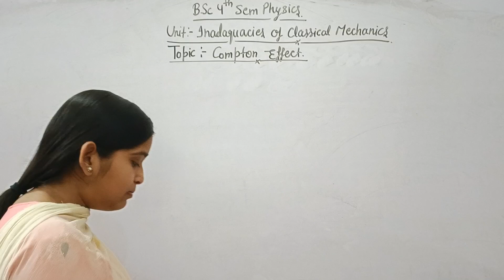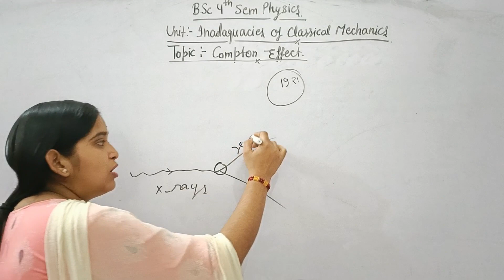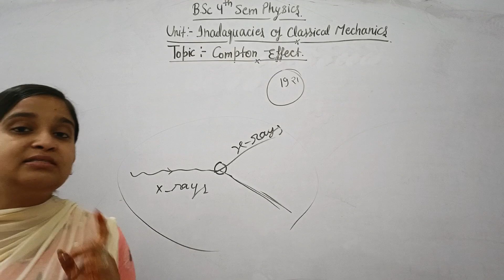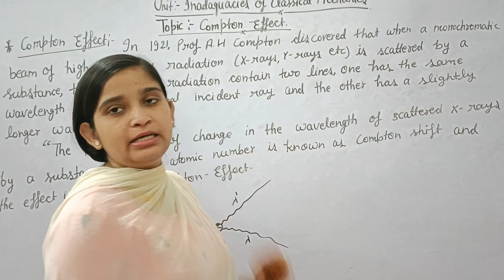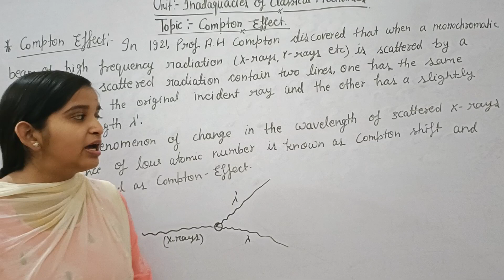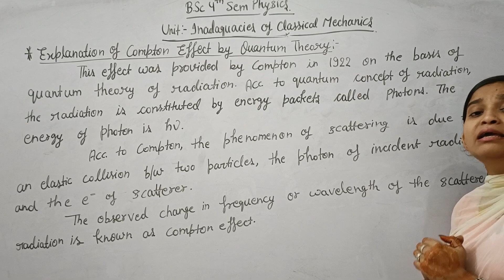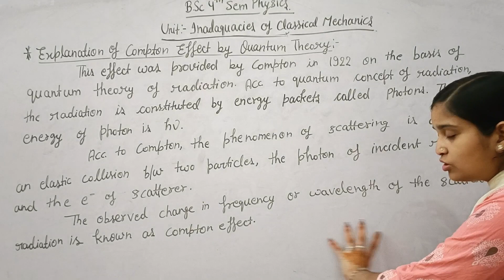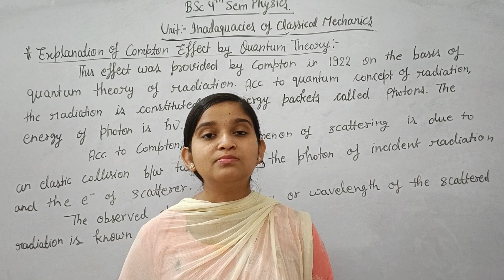B.Sc 4th sem || Compton Effect ||| By Jyoti Chaudhary ✍️✍️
Dear students, is video m hm b.sc 4th sem physics ki 1st book perspective of modern Physics ki unit-3 Inadequacies of classical mechanics k topic- Compton Effect ko padhenge. I hope apko video pasand aay...